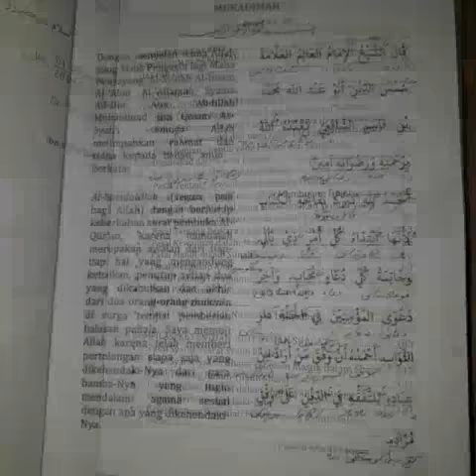📖 menjual Terjemah Fathul Qorib 3 Bahasa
Bisa Bayar Di Tempat ( COD ) 🙂

Terjemah Fathul Qorib 3 Bahasa
Isi : Terjemah Fathul Qorib 3 Bahasa ( Arab-Indonesia-Jawa )
Ket : 2 jlid Soft Cover ukuran Ukuran 14,5 x 21 cm
Penerbit : ZamZam
Harga : 52.000

📖 RJBK kitab dan Buku :
DKI-DKIs-D. Minhaj- Lokal- Ma'na- Lirboyo press
Harga Ecer & Grosir
Open order :